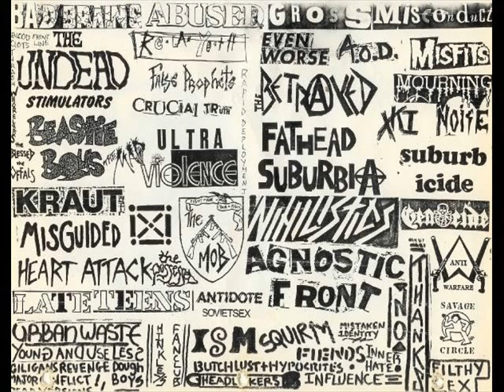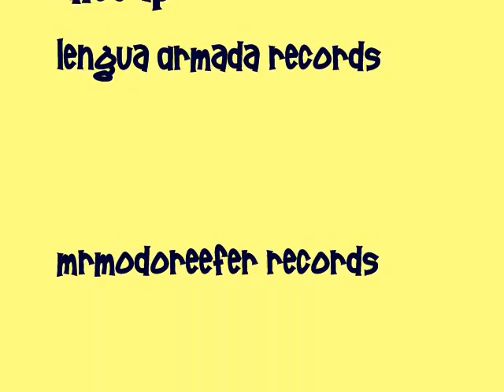No Thanks Poseur live @ CBGB